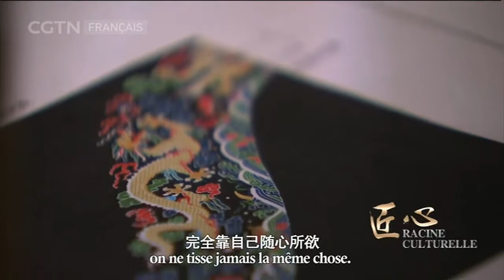L’artisanat du brocart Yunjin de Nanjing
Symbole du plus haut niveau de l’artisanat du brocart traditionnel chinois, le brocart Yunjin, brocart de nuages, existe depuis plus de 15 siècles en Chine.